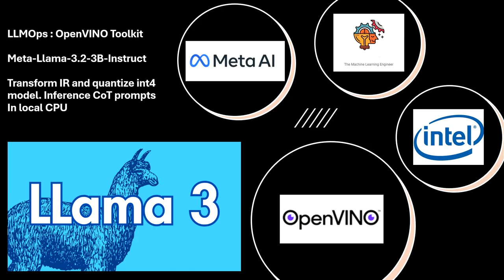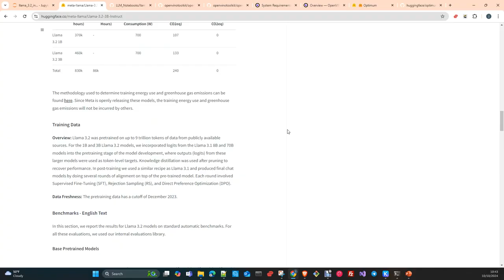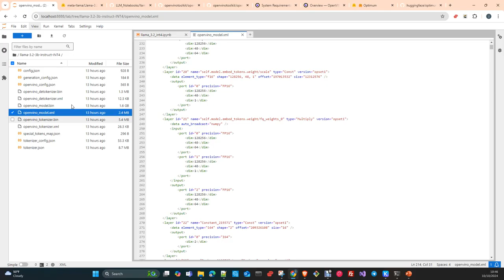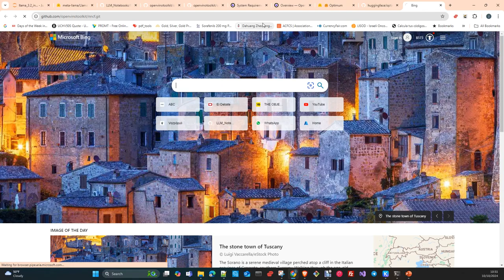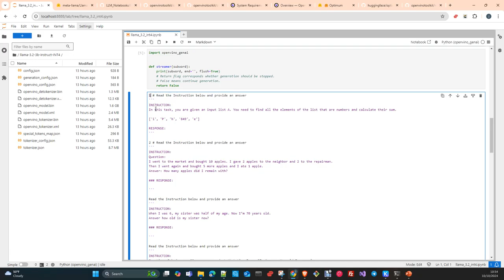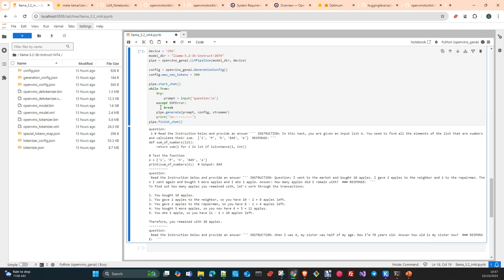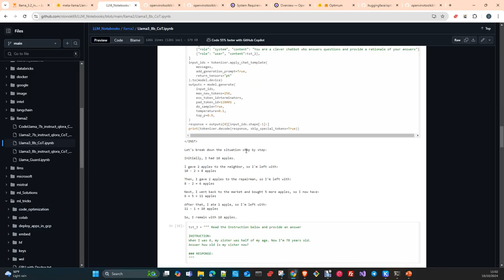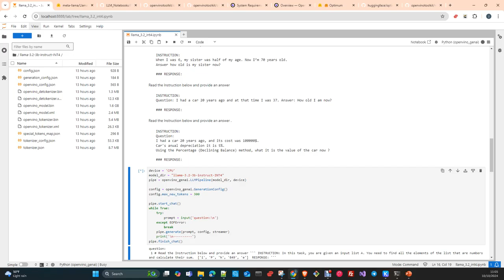LLMOps: OpenVino Toolkit quantization 4int LLama3.2 3B, Inference CPU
In this video I will show you how to convert a model LLAMA3.2 3Billions to  format Openvino IR and quantize it to 4Int. Later we will do inference in CPU using CoT prompts